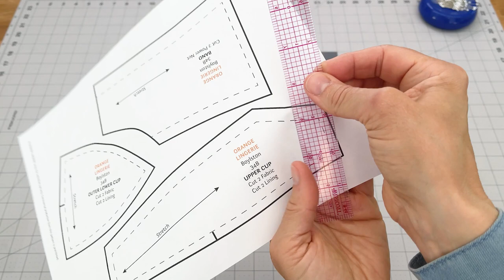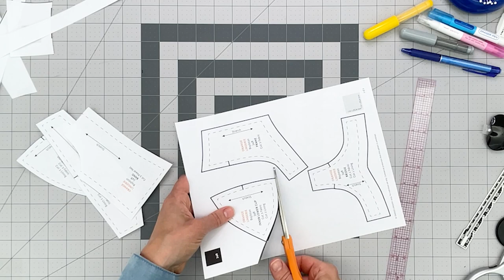How to Accurately Cut Out a Sewing Pattern Tutorial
In this video I show you my favorite way to accurately cut out a sewing pattern. Accurate cutting is important for all of your sewing but it is especially important when it comes to making lingerie because of the small seam allowances that rely on the fabric edge as a guide. Accurate cutting will insure you are sewing the size you expect and also leads to faster, easier sewing at the machine.